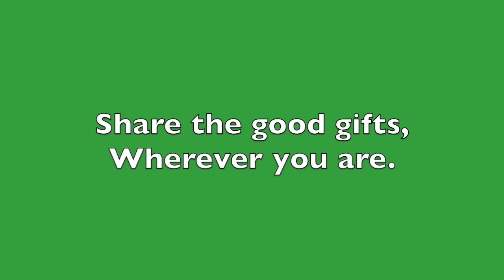Share the Good Gifts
Rehearsal video for "Share the Good Gifts" for the 1st grade musical.